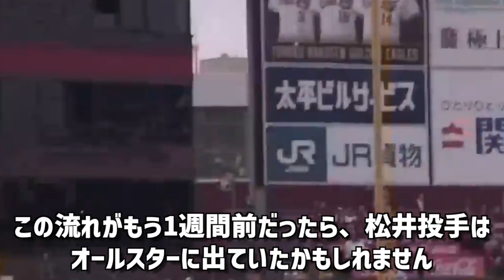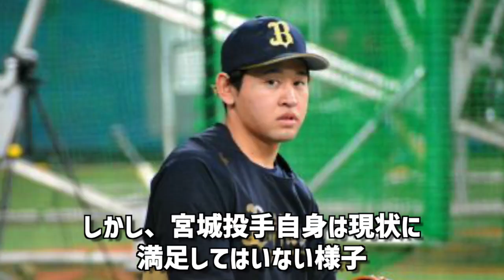【悲報】まさか!?実力は一流もオールスターに選ばれなかった選手たち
今回はまさかのオールスター落選となった選手たちについて紹介します。